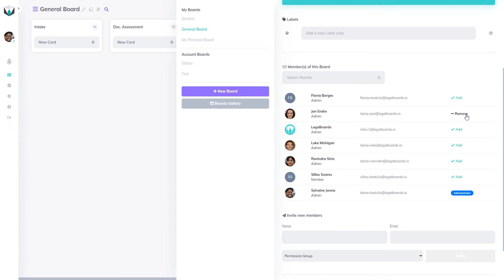Managing Boards Members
Managing Board Members

In this video, you´ll learn how to manage a board's members in Legalboards. To manage a boards members, follow the steps below:
1.        Click on the pencil icon next to your board name;
2.        Select the second drop down option under ""General"";
3.        Scroll down where you will see the members of the board:
4.        From here you may add, remove, and invite new members to the selected board.
You can edit the members of the board at any time.